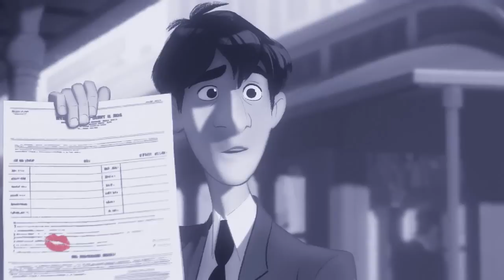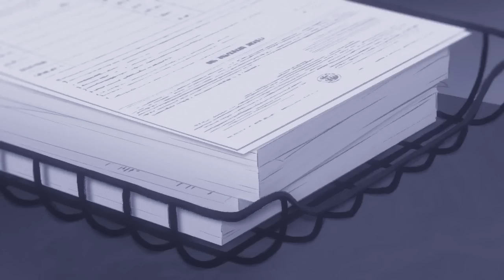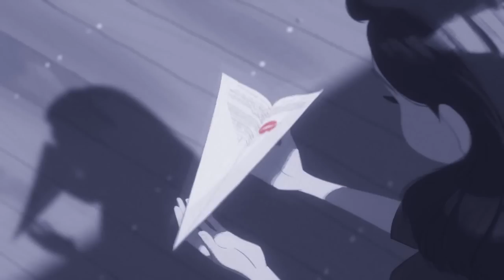Paperman - A Thousand Years (HD) By Christina Perri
A song tribute to the short motion picture animation Paperman.

"I DO NOT OWN THIS MOVIE - ALL CONTENT IS OWNED BY WALT DISNEY PICTURES"

THIS VIDEO IS PURELY FAN-MADE AND IS IN NO WAY ASSOCIATED WITH THE MUSICAL ARTIST OR ANIMATION COMPANY IN ANY WAY.